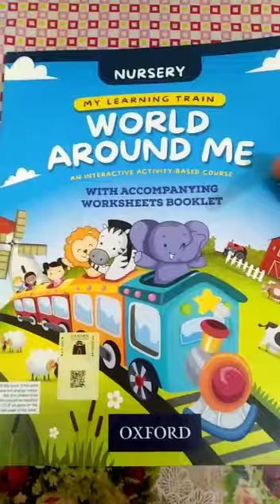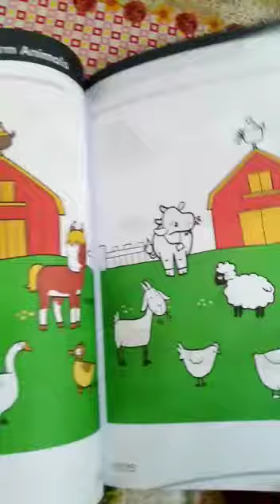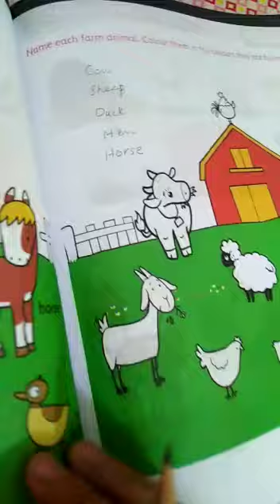farm animal, world around me; Nursery